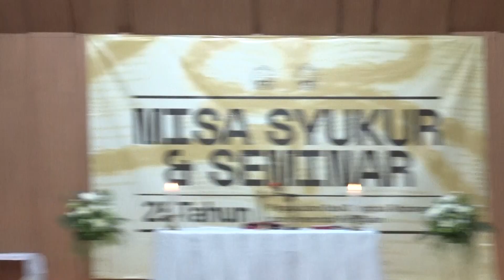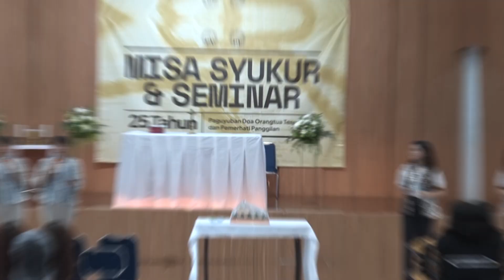Seminar Internet, AI, dan Masa Depan Gereja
Seminar Internet, AI, dan Masa Depan Gereja bersama narasumber  :
1. Rm. Hieronymus Indra Sepriandika, SCJ
2. Dr. Ir. Lukas, MAI, CISA, IPM (Ketua Ondonesian AI Society)